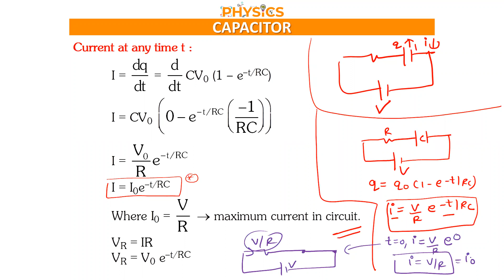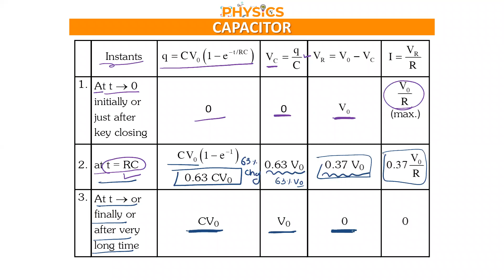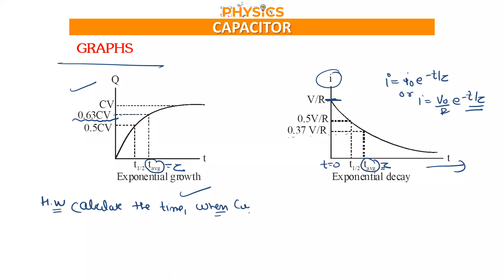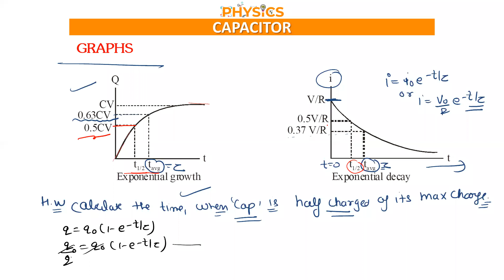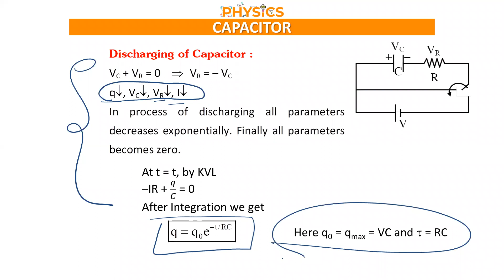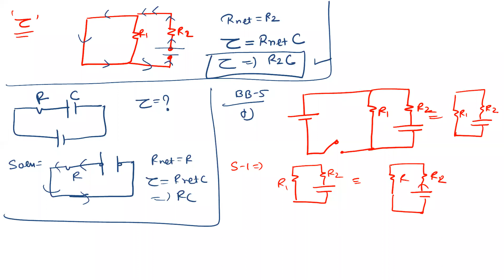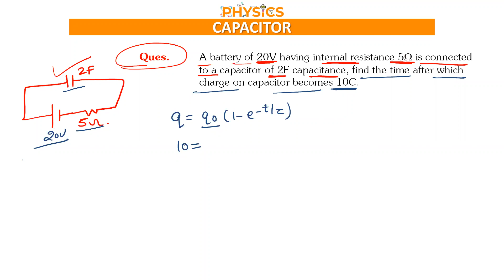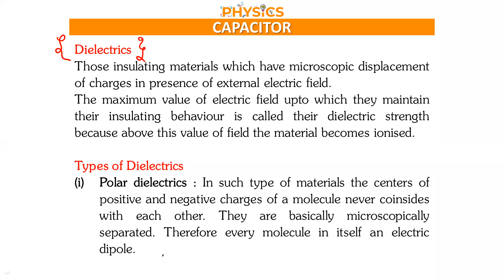capacitor class 12th physics(7)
capacitor class 12th physics